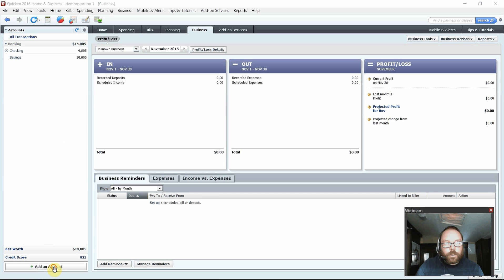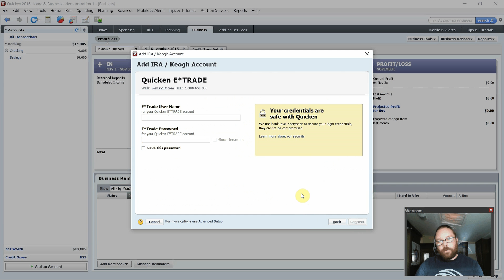Quicken 2016 - How to add a new account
Demonstration of how to add a new account in Quicken 2016.